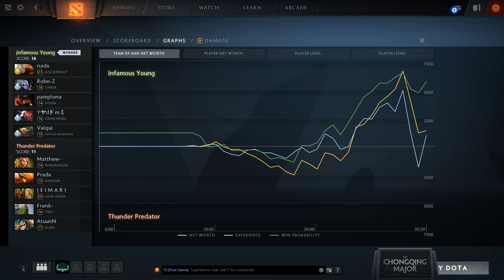INF.Y vs ThunderP Game 2 - Chongqing Major SA Qualifier: Losers' Round 1 w/ Breaky, Elevated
[ENG] Infamous Young vs Thunder Predator, Game 2 - The Chongqing Major South America Qualifier: Losers' Round 1 - Breaky, Elevated

Event is organized by StarLadder & ImbaTV and is part of Dota Pro Circuit 2018/2019